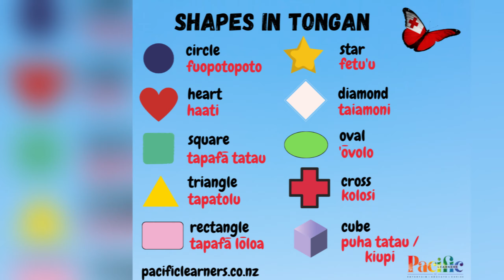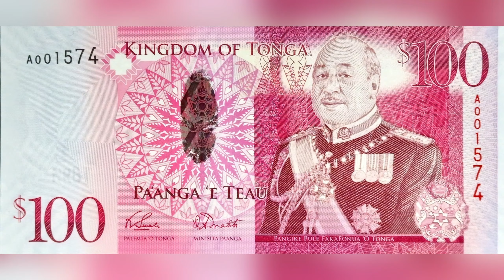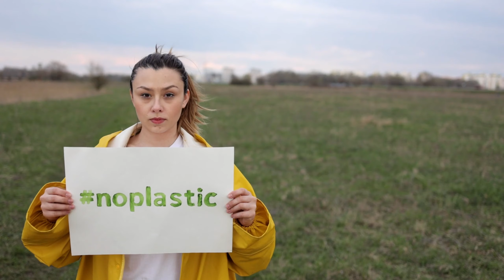Quick Dive into Tonga: 20 Surprising Facts!